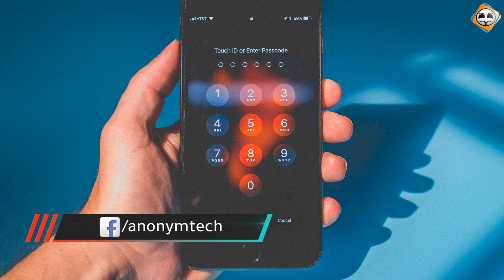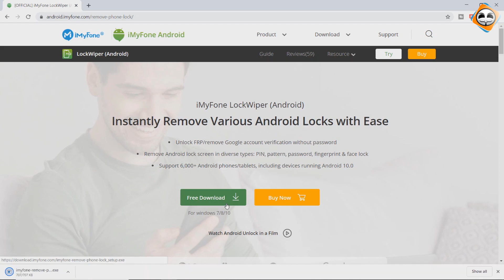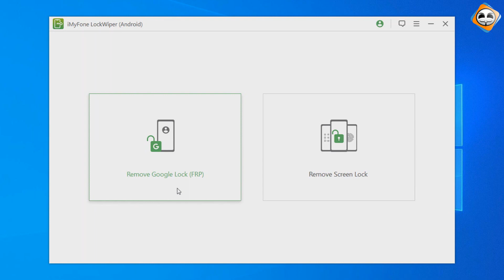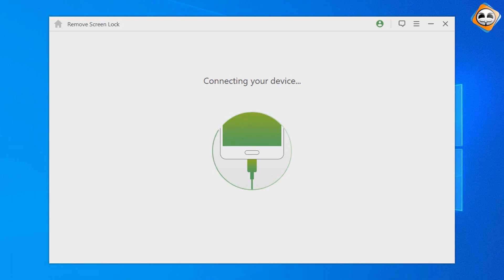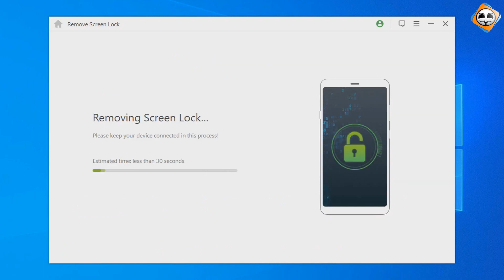طريقة فك قفل الشاشة والرمز السري للاندرويد عند نسيانه بدون فورمات او روت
طريقة فك قفل_الشاشة و#الرمز_السري للاندرويد عند نسيانه بدون فورمات او روت

إعداد الحلقة، التعليق والهندسة الصوتية، المونتاج، الإخراج
مدونة مجهول_معلوماتي ©